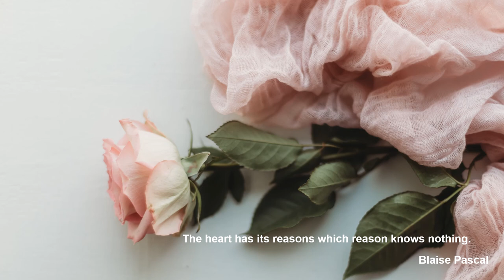Edward Elgar: Salut d'Amour, op. 12 - Kyung Wha Chung - Phillip Moll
Edward Elgar

Salut d'Amour, op. 12

Kyung Wha Chung, Violin
Phillip Moll, Piano

Forde Abbey, Somerset, 10/1985